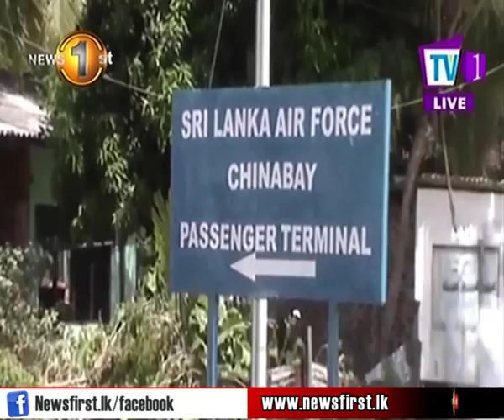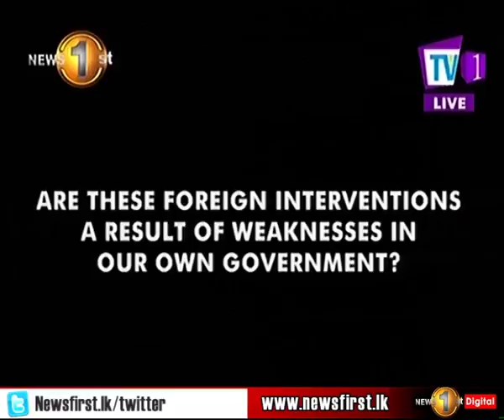Sudden spike in interest on Sri Lanka by foreign nations